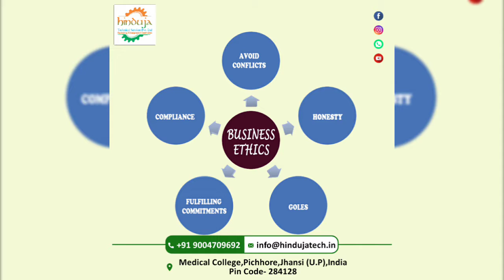HTS Director Message II Services Announcement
Hinduja Technical services Pvt. Ltd. is an ISO:9001:2015 certified Company. It provides Technical Services in EMC with experienced team.

HTS also provide all type of solution to start up a new business or promote a business.

Accountants – Tax Planners – Advisors – Incorporators:-

Company formation, Accounting, Tax filling & review
Business plan, Auditing, Trademark & Dsc. & IEC (import export code)
Registrations, Book keeping, Local Marketing
Tax advisory, Reporting, Web design Solution, Local marketing, Micro ATM
Stock investment, MSME loan, New Startup Planning, FSSAI, E-way, ISO Certifications, Business survey Etc.

Hinduja Technical Services Pvt. Ltd.